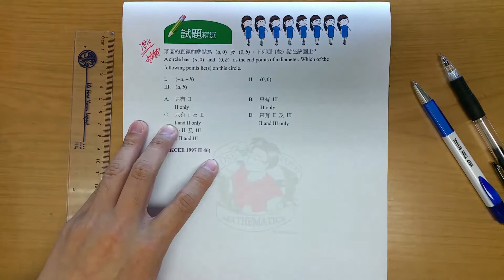BenBenChannel - HKCEE Mathematics 1997 Paper 2 Q.46